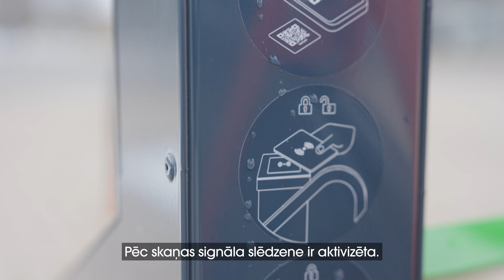Sigulda sniedz jaunu, unikālu iespēju velosipēdistiem – viedo velonovietni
Siguldas dzelzceļa stacijas laukumā, Ausekļa ielā 6, pieejams inovatīvs risinājums riteņbraucējiem. Laukumā uzstādīta velonovietne “Bikeep”, kas ārpus Rīgas ir vienīgā Latvijā. Tā paredz ērti un bez maksas atstāt savu velosipēdu drošībā.
Viedajā velosipēdu stacijā var novietot desmit divriteņus un aizslēgt ar izturīgu metāla slēdzeni. Tajā iebūvēts skaļš trauksmes signāls, kā arī videonovērošana. Atšķirībā no parastajām velonovietnēm, “Bikeep” ietver vairāku līmeņu drošības sistēmu, kas pasargā no zādzībām.